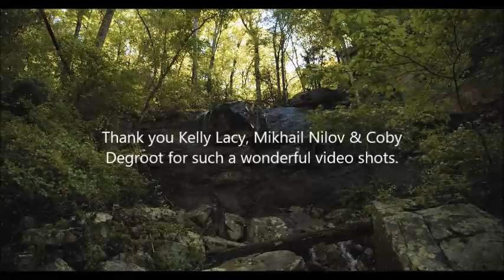Bright Drop - Beautiful Music Raaga Based Music for Meditation, Sleep & Stress Relief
Presenting part 4 of music therapy, a Bright Drop track for meditation, sleep, and stress release. It is based on Indian classical Raag Bhairavi. Used multi-sound to present the music for all those who seek to relax with such music.
Original Credits:
Video: Kelly Lacy, Mikhail Nilov, and Coby Degroot